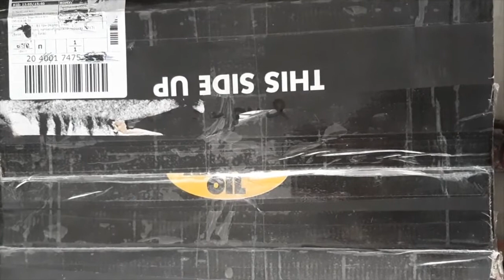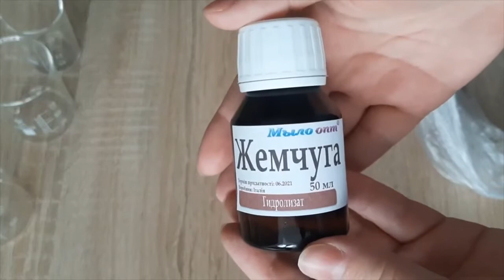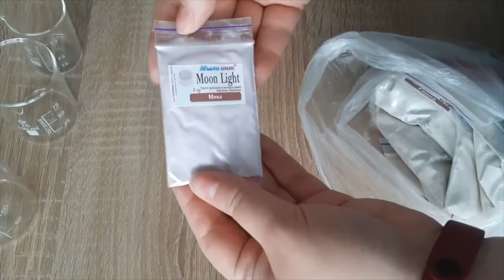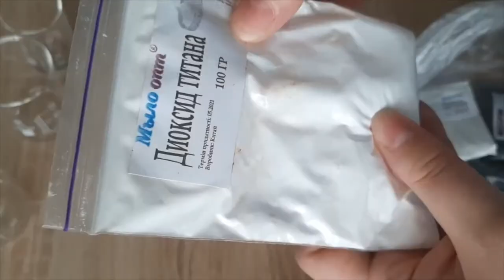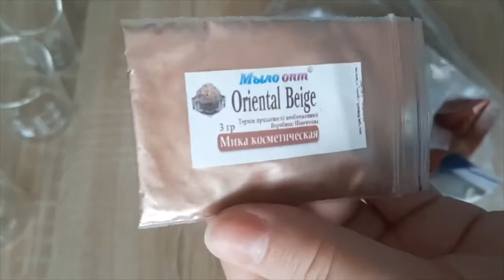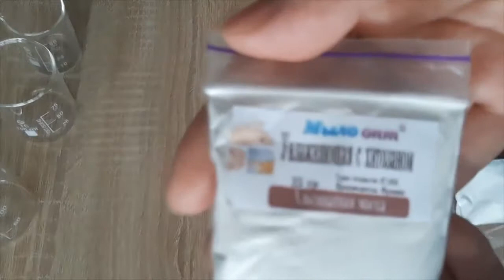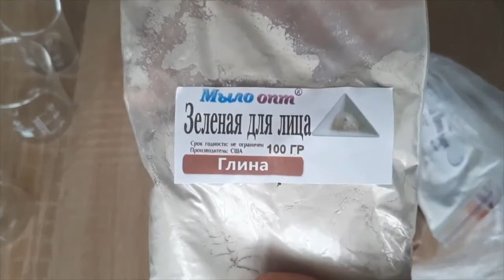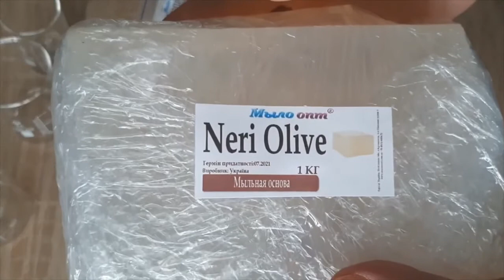РАСПАКОВКА №450 - от магазина МЫЛО-ОПТ